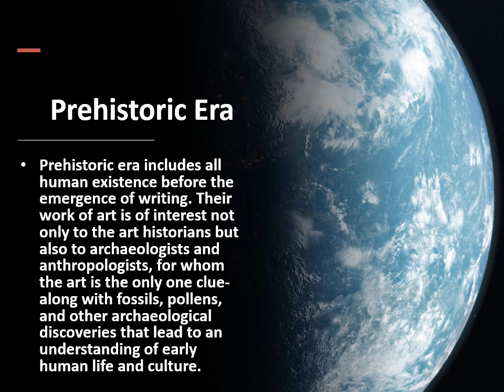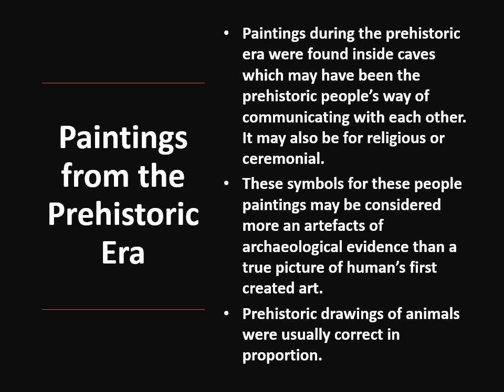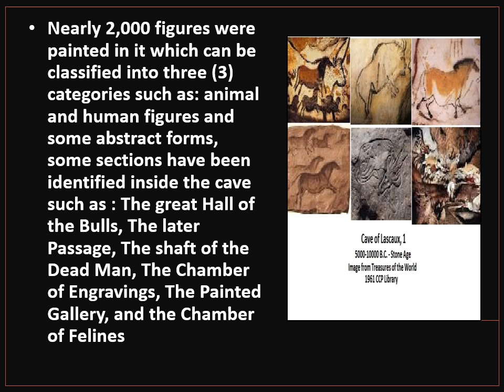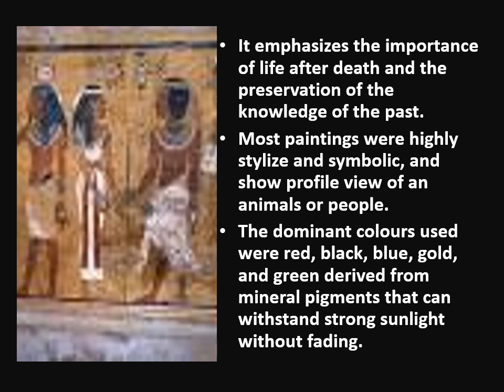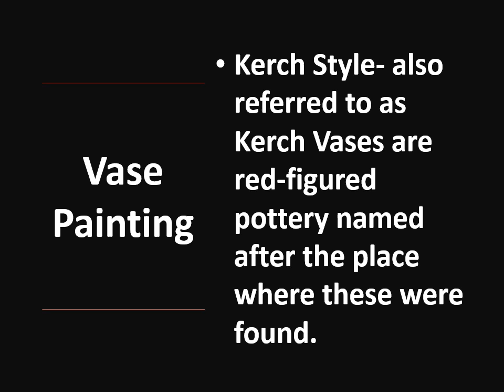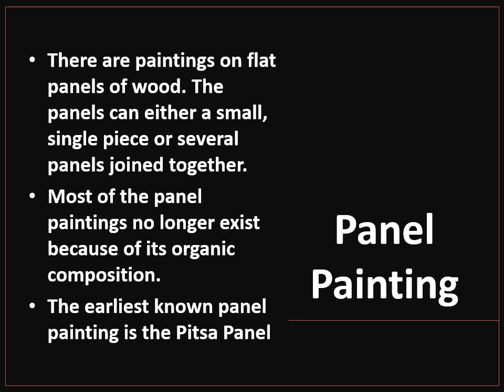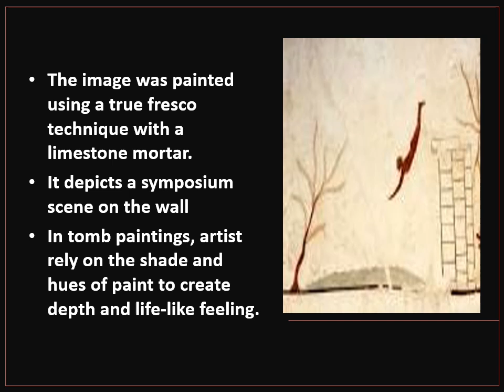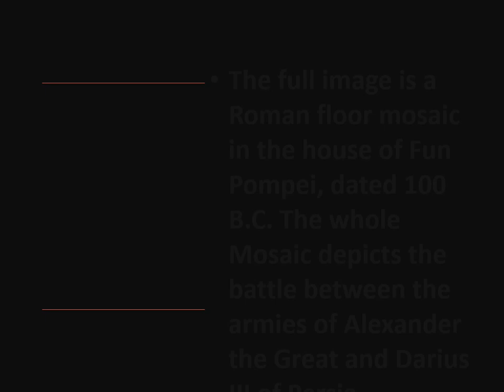Western Classical Art Tradition